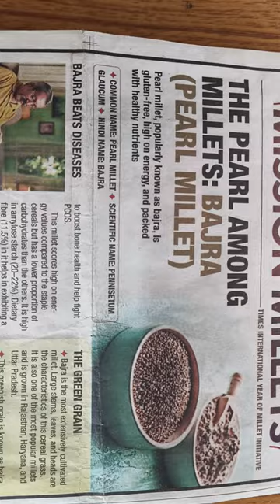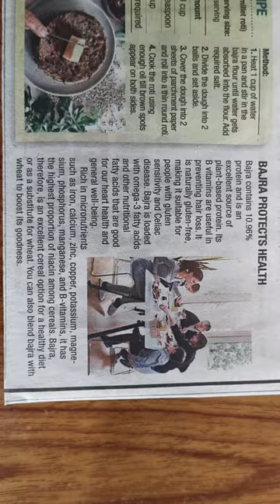English- "Read as you View" Millets 5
"Read as you view" Millet Recipes 5 with voice of Sh.J.Thiru murugan , Deputy Registrar, REC Regional Evaluation Centre, Kochi in English Language.

The article presented of reading while viewing came as an article in Times of India on. 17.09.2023 in SundayTimes of India Page-4 which is relevant to be shared with you all in the International Year of Millets 2023 .

Script, Concept and Idea by Dr.J.S.Dorothy, Regional Director, IGNOU Regional Centre Cochin. Recorded in Vivo handset.